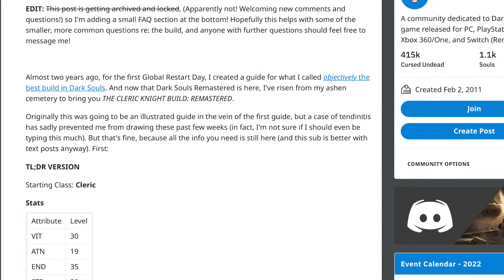Dark Souls to Elden Ring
A dedicated gamer's YouTube channel celebrating gaming. The good, the bad, and the two polygon. Logical Leveling talks about everything gaming: news, upcoming games, and reviews. As well as some of the more obscure topics, like the impact of a certain game and why a game failed. If you're a lifelong fan of video games and everything about them, this is a home for you.

So join the community! The goal of Logical Leveling isn't just for me to talk about games (though that is fun) but to find like-minded people and have a discussion. So let me know if you disagree or why you do agree on a video. I'd love for Logical Leveling to become a home base for people who like to get into the nitty-gritty of the gaming industry. If that sounds like something you want or would enjoy, then it's up to you to make it happen!

Elden Ring was released earlier this year to great critical and commercial success. As someone who had been playing the Soulsbourne games for years, I was happy to see so many new people interact with this style of game. To celebrate that, I wanted to make a video series about; how we got to Elden Ring, what lessons were learned along the way, who is the mastermind behind it all, and what the future looks like post-Elden Ring. This is the third video in the series.

Previously we spoke about FromSoftware's run-up to Demon's Souls. How they kept trying this RPG idea they had but struggled to find meaningful success until Demon's Souls and what was different from their previous attempts. But when people refer to a Soulslike or another game similar to FromSoftware's formula, they’re often refering to Dark Souls. So what was it that pushed Dark Souls to even greater success than Demon's Souls?

First, the obvious out of the way, Demon's Souls was published by Sony and was, therefore, a platform exclusive to the Playstation 3. And while the Playstation 3 was a popular console, Sony had not quite seen the same runaway success as they did in previous generations or generations to come. Simply put, fewer people had access to Demon's Souls. Whereas Dark Souls was published by Namco Bandi and released across multiple platforms. Now, this inherently means that Dark Souls could reach more people. But to attribute FromSoftware's success and the success of this beloved franchise purely to more people having access is doing them a disservice. So what was it? What changed between Demon's Souls and Dark Souls that catapulted the series?

If you are one of the many people who fell in love with the Souls series but never played Demon's Souls, be it before your time or you simply didn't have a Playstation. This may surprise you, but Demon's Souls was not an open-world game. Don't get me wrong, Dark Souls isn't an open-world game either, but it has an open structure. Whereas in Demon's Souls, you had a hub called the Nexus, where you picked the level you had access to. Loaded into said level, played it all the way through, fought the boss at the end unlocking sub levels, then loaded back into the Nexus where after a bit of chit chat you would load to that new sub-level or a new level entirely. And If you're annoyed at the number of times I've said load, it's because I mean load as in, hard loading screen load. You could select a level you completed previously, but there wasn't much else to do except farm some additional souls. And more often than not, once you completed a level, you were done. Dark Souls greatly improved on this formula.